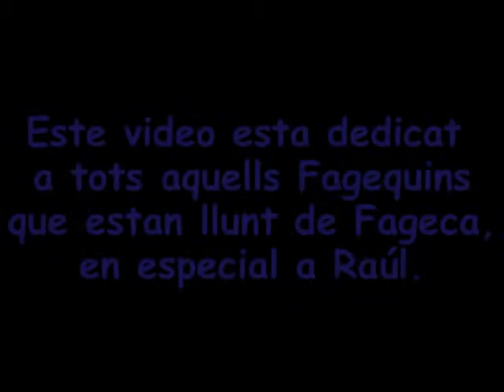Fageca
Fotos de Fageca